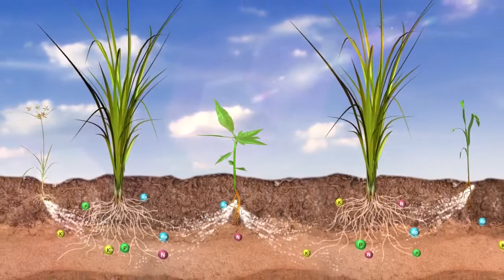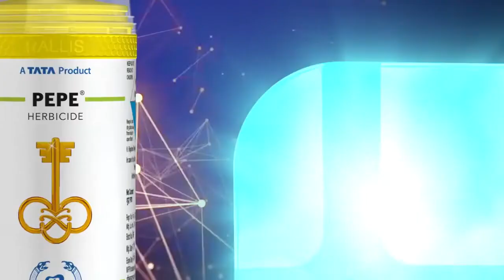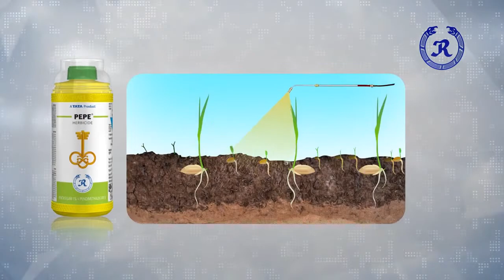PRE EMERGENCE HERBICIDE PRODUCT NAME PEPE CHEMI - PENOXSULAM 1%+PENDIMETHALIN 24%SE।